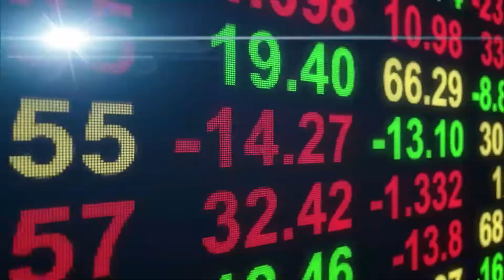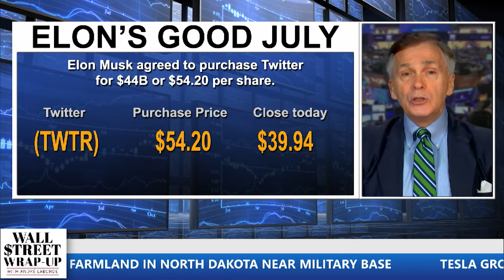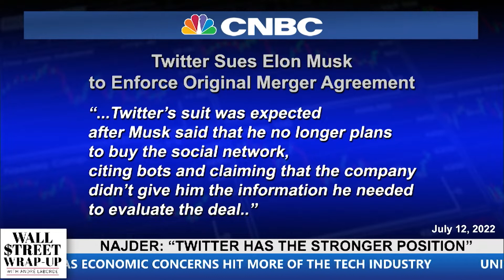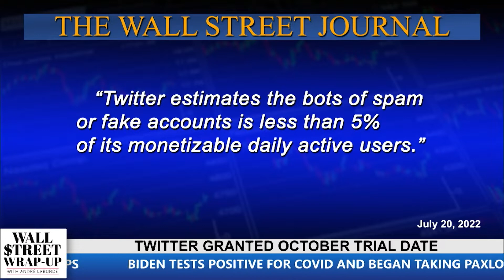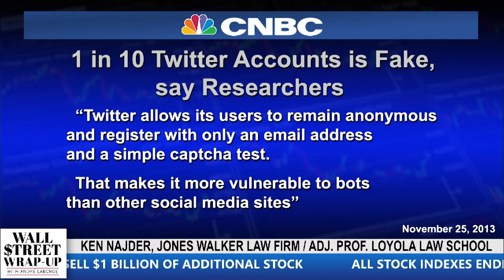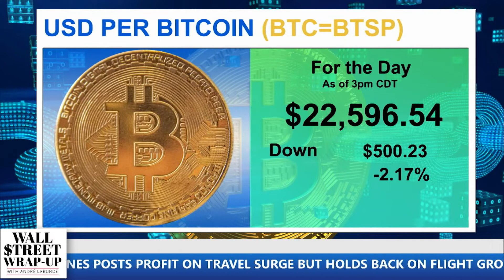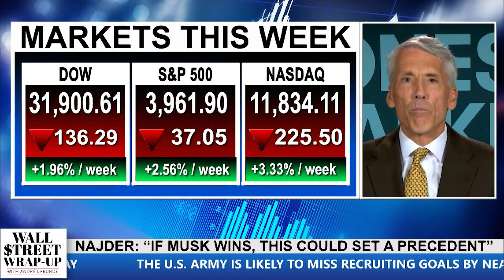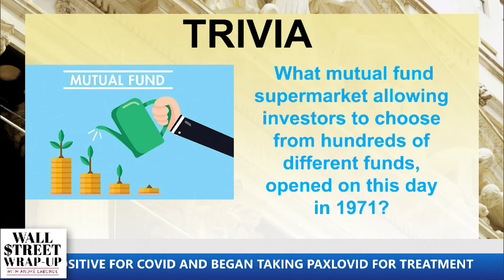Wall Street Wrap Up July 22 2022